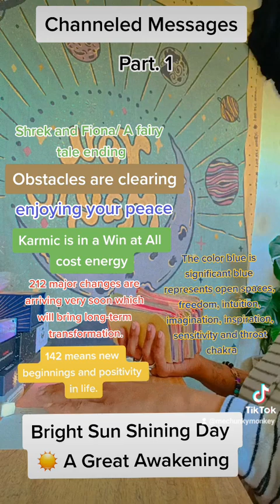Bright Sun Shining Day ☀️ A Great Awakening. Pt. 1/6 (I do not own the rights to the music)